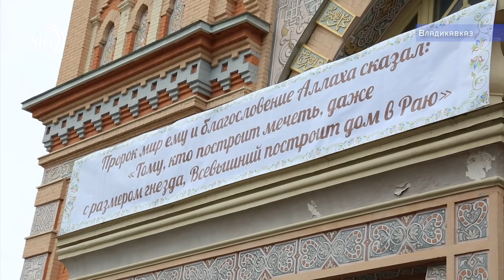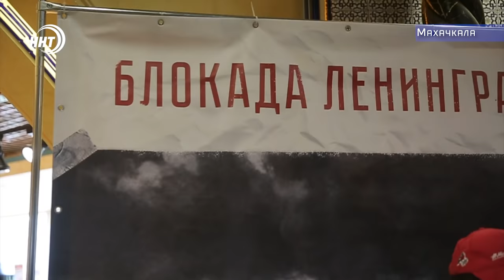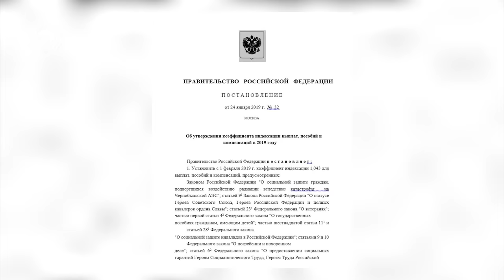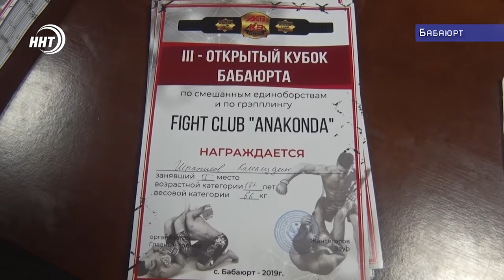Новости Дагестан 28.1.19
1. «Открытка памяти»! так называлась Всероссийская акция, приуроченная ко дню полного освобождения Ленинграда от блокады.

2. Руководители нового поколения! 6 дагестанцев прошли в финал конкурса «Лидеры России».

3. 7 золотых, 2 серебряные и 4 бронзовые медали – таков итог выступления дагестанских борцов на Гран-При Иван Ярыгин.